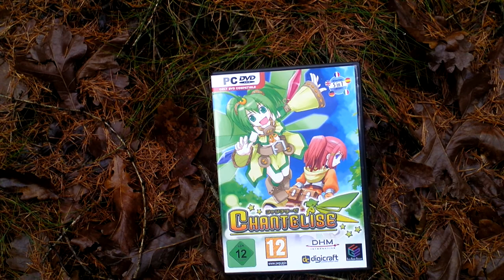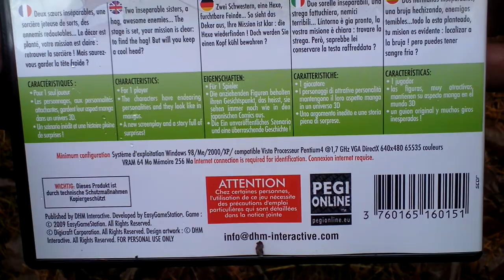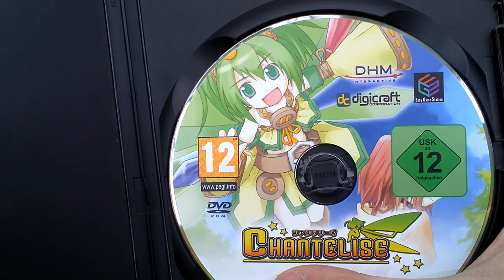Chantelise Unboxing (PC) ENGLISH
Chantelise (a.k.a. Chantelise: A Tale of Two Sisters)

Developer: Easy Game Station
Release Year: 2009
Genre: Action RPG
Platform: PC
Edition: EU

metacritic.com:  Five years ago, a witch's curse beneath the red moon turned Chante into a fairy. Now she and her sister Elise search for a way to transform her back into a human, and in their travels they come across a particular town, which is home to a number of nearby ruins, as well as a peculiar shopkeeper named Aira, and a strange, mercurial fortune-teller who calls herself Elma.